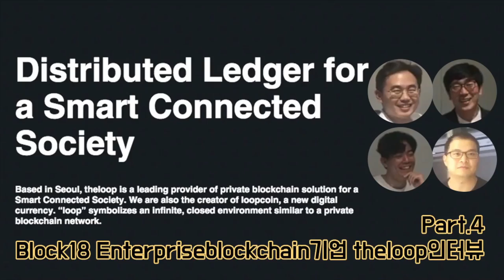엔터프라이즈(프라이빗) 블록체인 그것을 알려주마 | theloop 인터뷰 part.4 block18